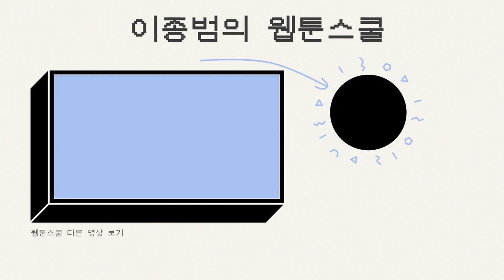점프툰 1회 공모전 수상작 발표, 심사위원에 레드세븐 이현석 대표